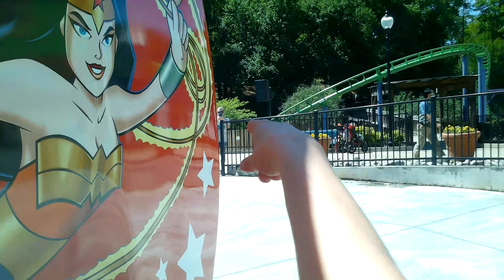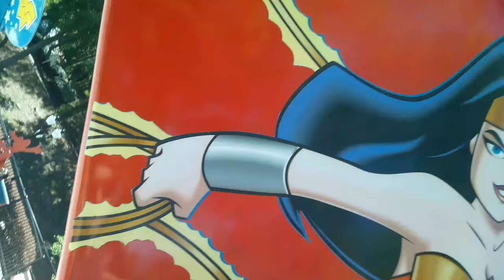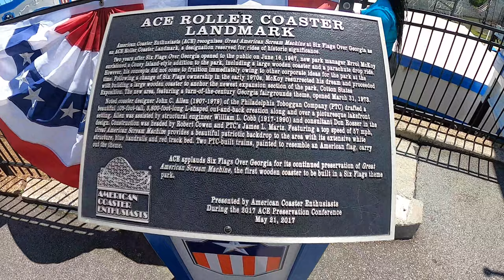Phantom Phanatic goes to Six Flags over Georgia and wait till you see who he meets up with!!!!!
Six Flags over Georgia gets revisited by The Phantom Phanatic, except this time he is joined by his BEST friend Carson and his family.